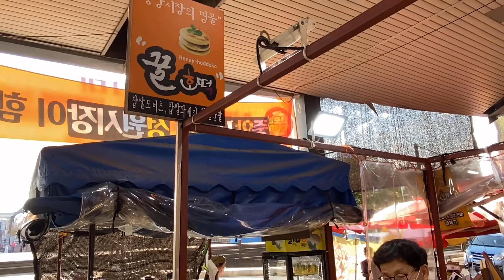Korean Street Food - pan fried sweet pumpkin pancake - hotteok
Hotteok (Korean Sweet Pancakes) is a popular Korean street food made from a simple yeast dough with a sweet syrupy filling made with brown sugar, cinnamon and walnuts. It makes a tasty snack or dessert, and could even be enjoyed at breakfast!

81-3 Jung-dong, Dong-gu, Daejeon